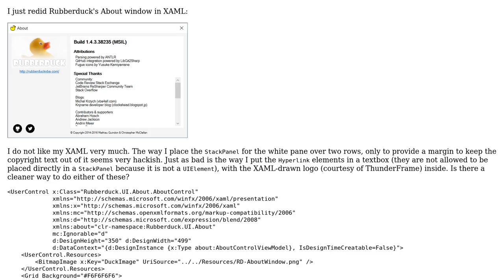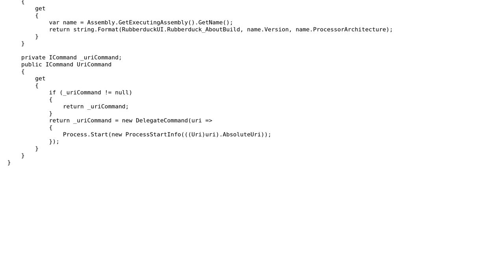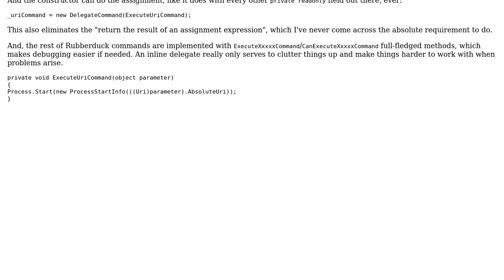About Window in XAML